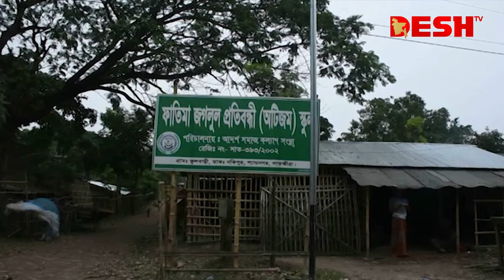সাতক্ষীরা-৪ আসনে আ.লীগে প্রার্থীদের লড়াই, তৎপর বিএনপি-জামায়াত | Satkhira 4 | Desh TV News